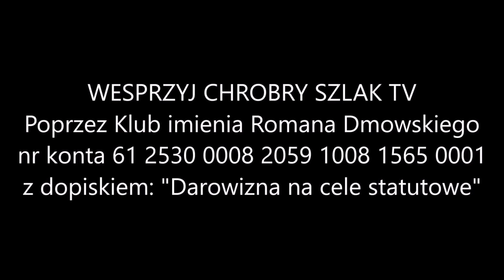Piotr Szlachtowicz o dezinformacji i teoriach spiskowych (19.04.2022)